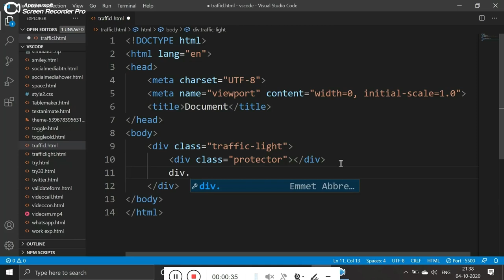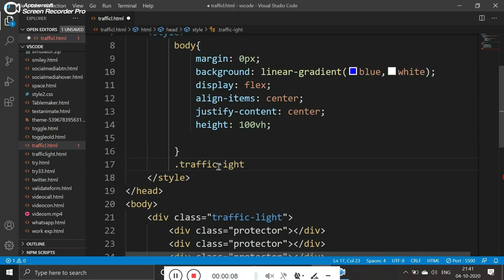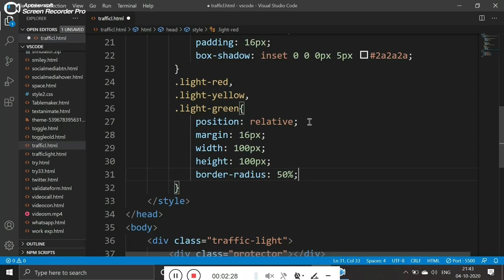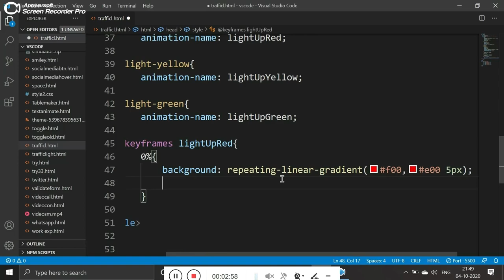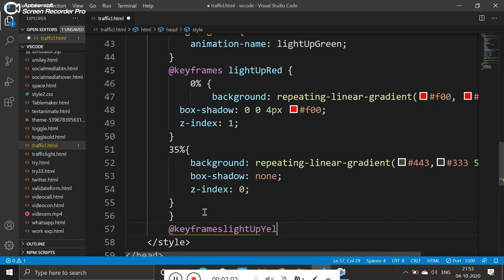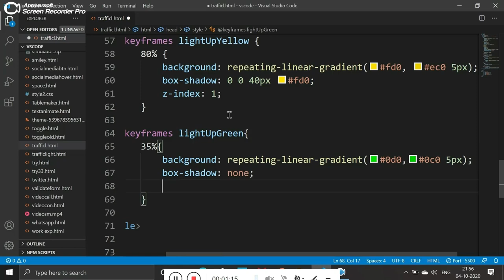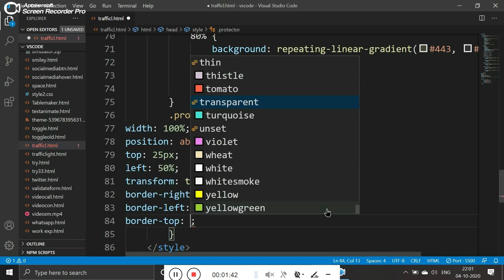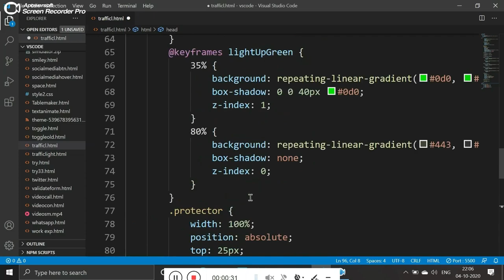Making Awesome Traffic Light Simulator Using HTML and, CSS Only!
Making Working Traffic Light Simulator Using HTML and, CSS Only!
Learn coding and making web applications and also get tutorials for your school classes.
I m gonna upload various videos on various topics that will help you in your scholar journey.